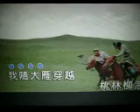我随大雁飞【WB】（甫人--- 张蓉）2023 11 10